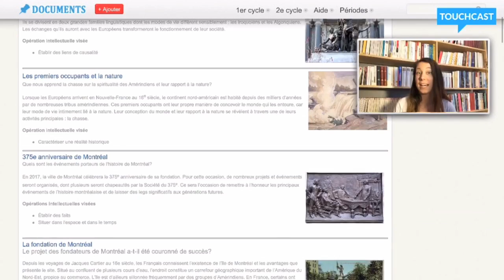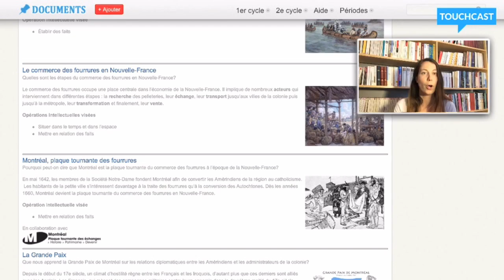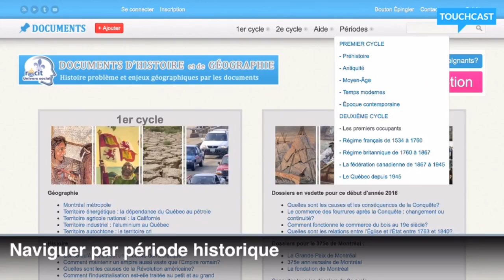Documents - Tutoriel 4 : Faire une recherche de documents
Cette vidéo présente les différentes façons de faire une recherche sur le site Documents d'histoire et de géographie.